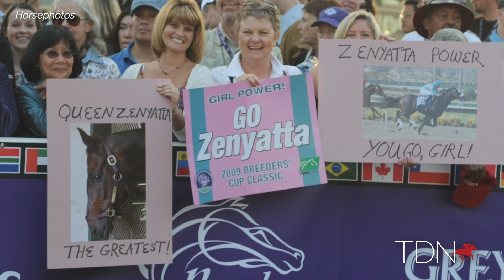Zenyatta and Her Candy Ride Filly at Lane's End Farm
Nearly a decade after her last start on the racetrack, Hall of Famer and 2010 Horse of the Year Zenyatta is still thriving in her career as a broodmare. We met her new foal, a filly by Candy Ride, at Lane's End Farm.

Zenyatta’s exceptional talent on the track has yet to be seen in her offspring, with her first foal Cozmic One (Bernardini) running unplaced in five starts, but now succeeding in the show ring. Her other son Ziconic (Tapit) also never visited the winner’s circle.

But in the next few years, there is new opportunity for Zenyatta’s progeny to succeed.

Her daughter Zellda, a 3-year-old filly by Medaglia d’Oro, is in training under John Shirreffs and recorded her latest breeze on July 13, going four furlongs from the gate at Del Mar.

And this year, a second daughter arrived to carry on the family name.

Zenyatta foaled a filly by Candy Ride (Arg) on May 17.